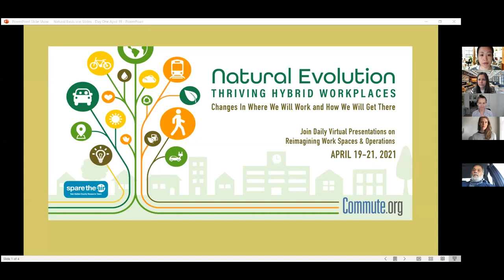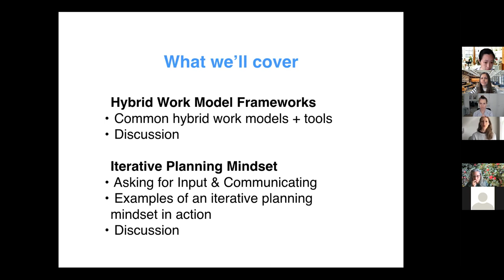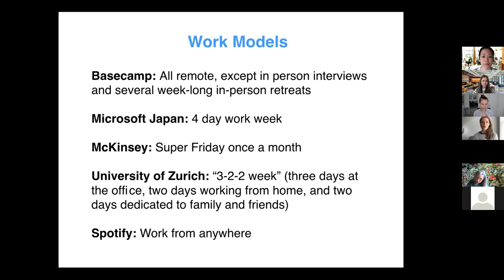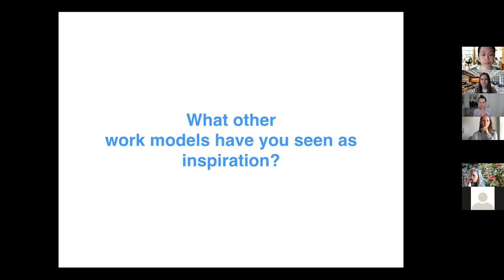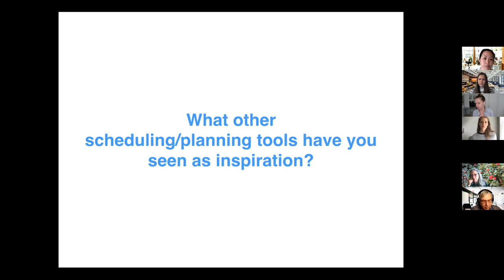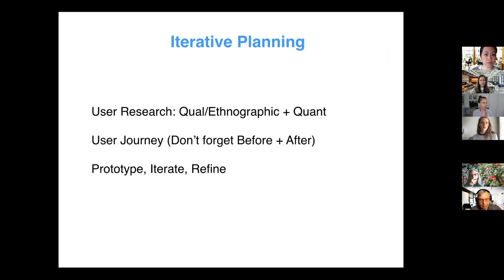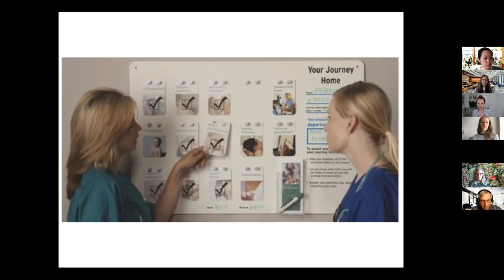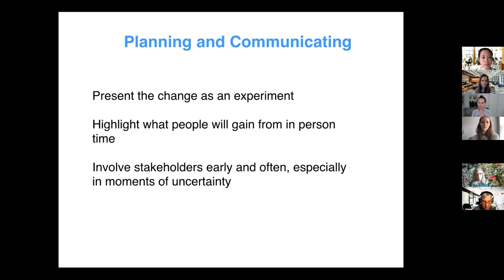Exploring Flexible Work Models and Adopting an Iterative Mindset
Liz Fosslien, Head of Content at Humu
Mollie West Duffy, Head of Organizational Development at RALLY

Join us for a webinar with the co-authors of the Wallstreet Journal bestseller, No Hard Feelings: The Secret Power of Embracing Emotions at Work. The authors will share case studies, cutting edge but highly applicable research insights, and practical skills you can implement tomorrow. Topics include exploring new hybrid work models that will create the need for new transportation planning, and the importance of adopting an iterative mindset as we evolve our remote and hybrid work.